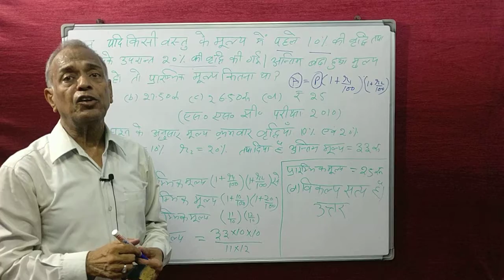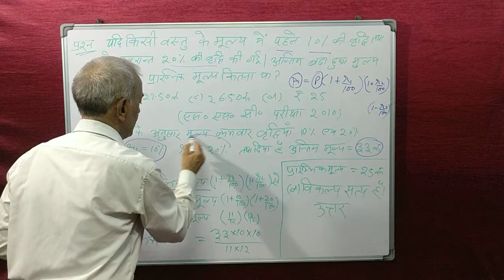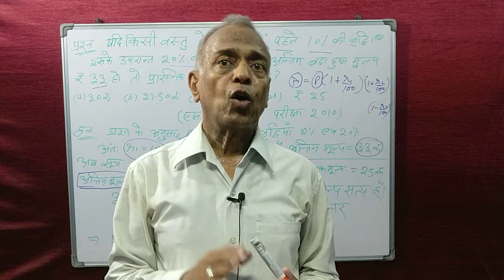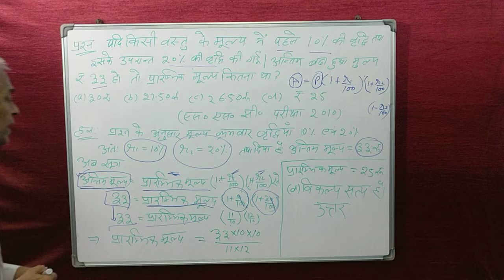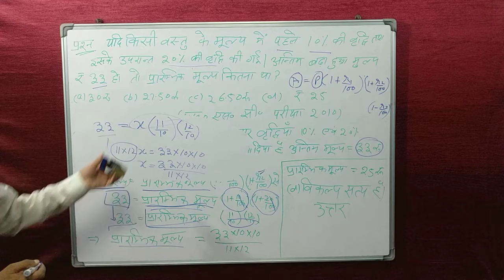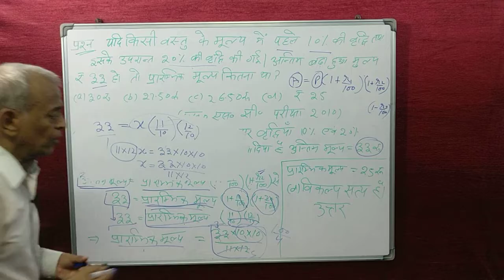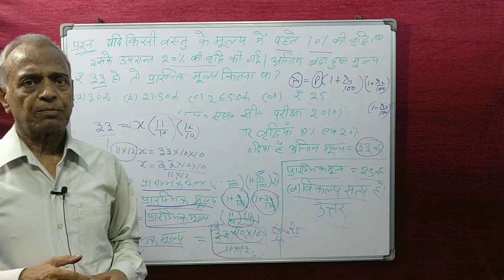(580) problem based on Percentage(s.s.c.Examination 2010)in Hindi